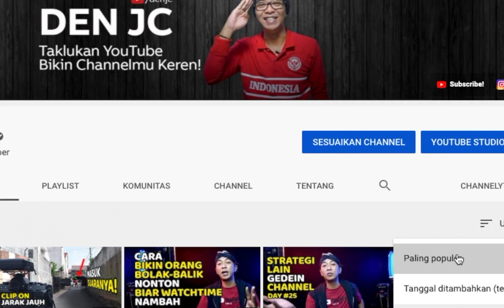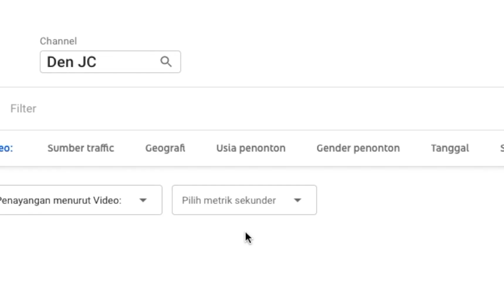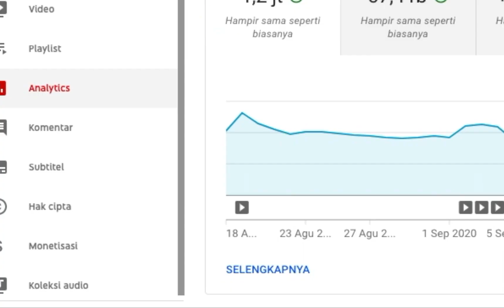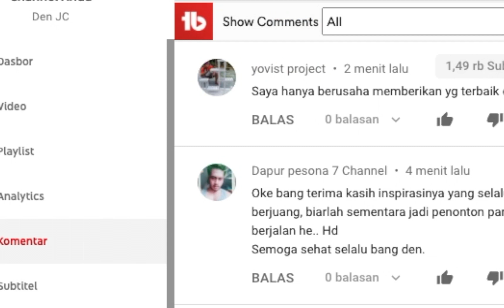Cara Cari Tahu Maunya Penonton | Cara Kerja YouTube Paling Utama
Cara Kerja Youtube saat ini mengutamakan penonton. Kita tidak bisa membuat channel yang berhasil tanpa mengetahui apa mau mereka. Video kali ini akan saya bahas salah satu algoritma youtube 2020, bagaimana cara mendapatkan penonton banyak di Youtube.